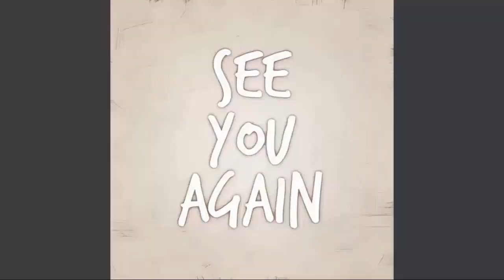General Hospital Spoilers Thursday, October 20, 2022 | GH Spoilers 2022